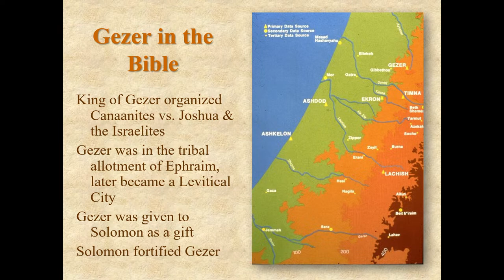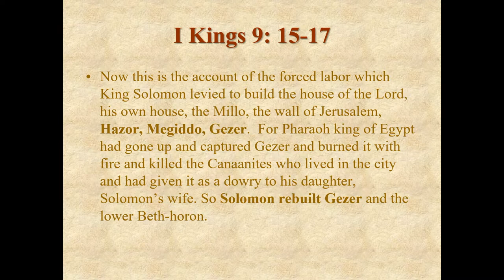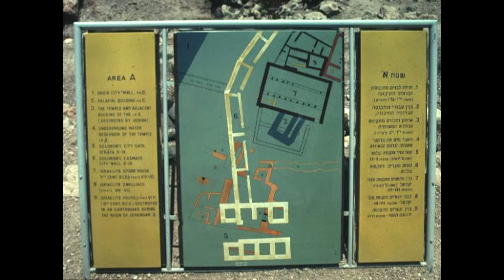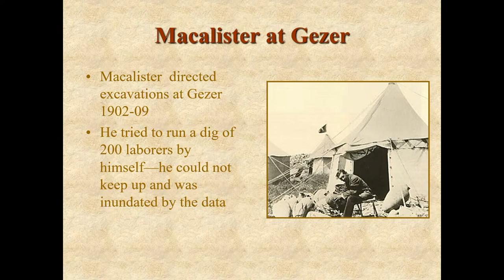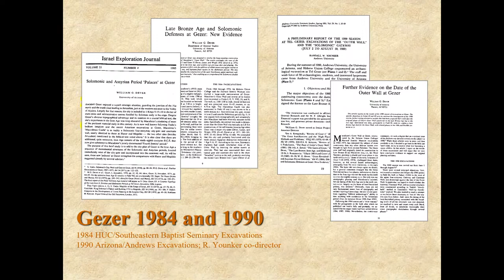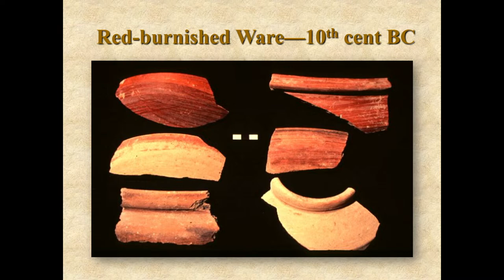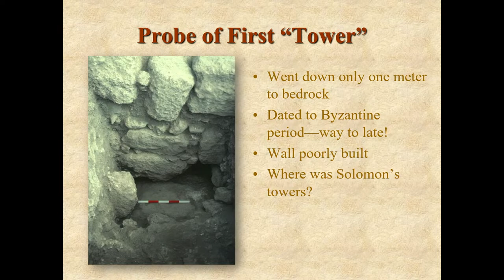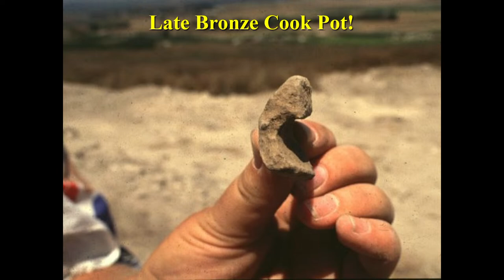Dr. Randall Younker - Session 1 - 09-29-2023